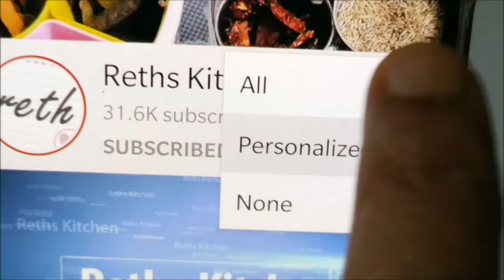టిఫిన్ సెంటర్ స్టైల్ చట్నీ|Putnala Chutney|పుట్నాల చట్నీ|అన్ని టిఫిన్స్ లో కి సూపర్ గా ఉంటుంది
Tiffin Centre style Chutney for Breakfast. Chutney for Tiffins.
In this video I have shown how to make tiffin centre/street style chutney recipe. Tastes great with all type of Breakfast.